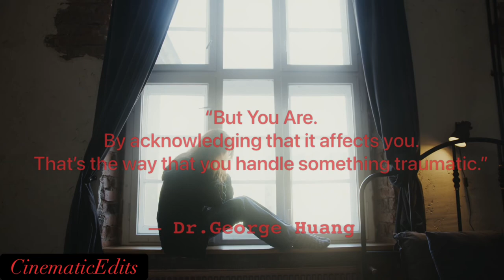Believer: George Huang SVU Tribute#lawandordersvu